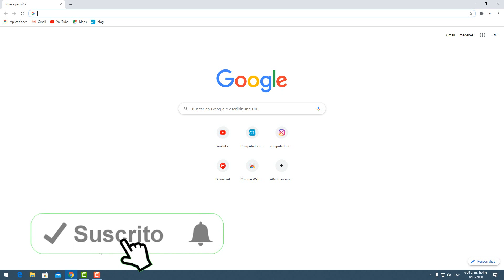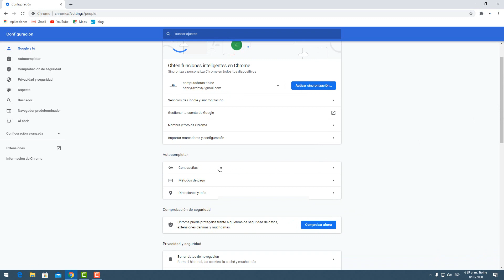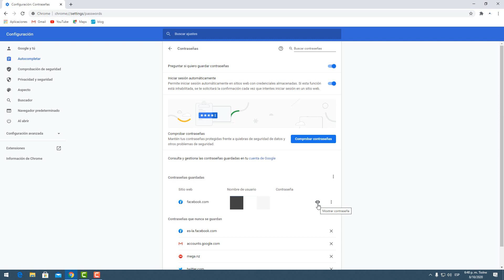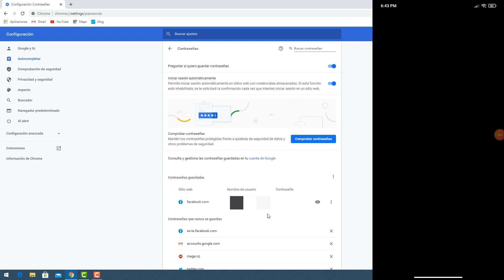🔑 Como Ver Las CONTRASEÑAS GUARDADAS en Google Chrome desde el celular y pc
como ver las contraseñas guardadas en Google Chrome

en ocasiones olvidamos nuestras contraseñas y nos toca restaurarla pero muy rápido las olvidamos nuevamente hoy te mostrare como ver tus contraseñas guardadas en tu navegador Google Chrome con eso podrás recordarlas cada vez que las olvides si no tienes guardadas las contraseñas en tu navegador seguramente no tienes habilitada esta opción pero no te preocupes solo mira este video para habilitar la opción de guardar las contraseñas en Google si así lo deseas.

Capítulos
0:00 Presentación
0:12 Intro
0:21 recomendaciones
0:46 como ver contraseñas guardadas en google chrome en el computador
2:05 como ver contraseñas guardadas en google chrome en el celular
3:40 Agradecimientos